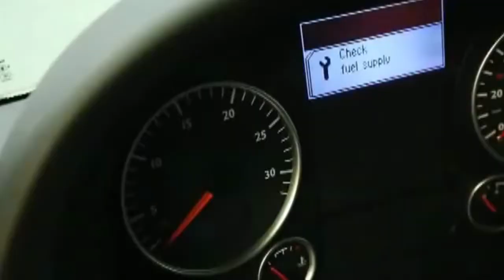Volkswagen Caminhões aumentou a reciclagem de resíduos na fábrica de Resende